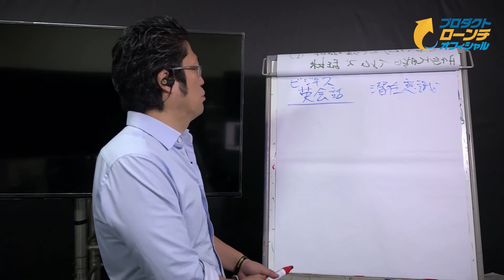『ローンチを続ける事が成功に繋がる』 ｜ 池田秀樹